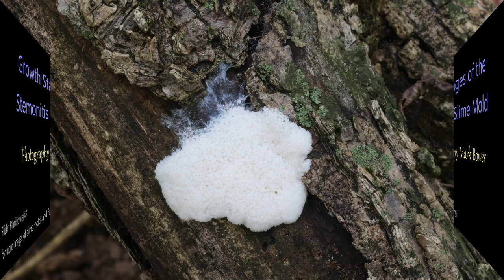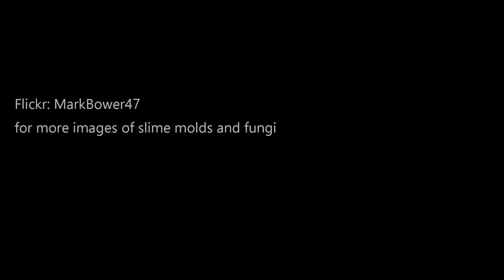Stemonitis (Slime Mold) growth stages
Watch the video, "Stemonitis (Slime Mold) blowing in the wind" to see this slime in real time.  Many more of Mark Bower's amazing photos of slime molds and fungi are available here: